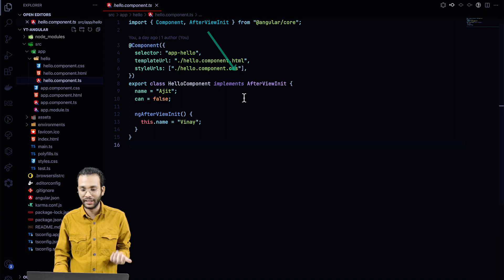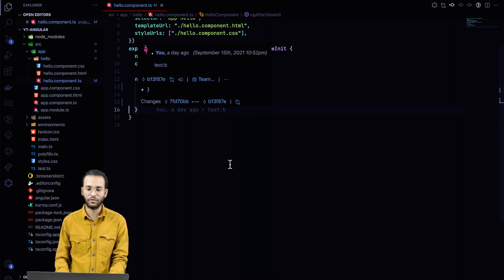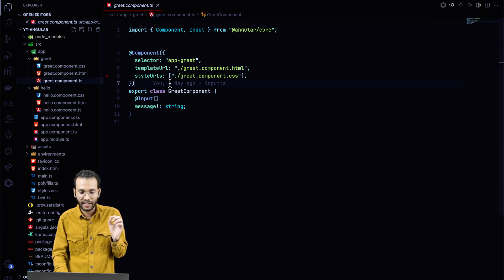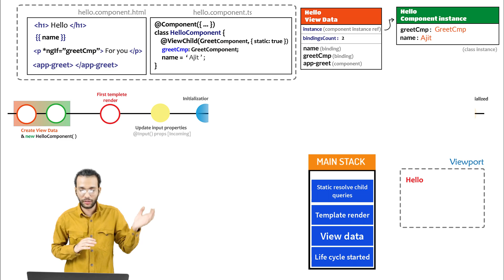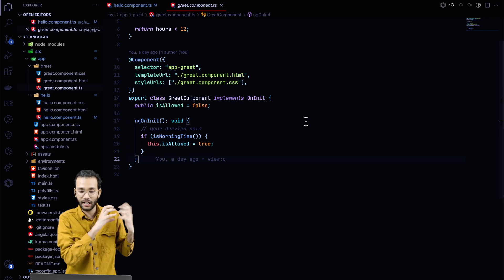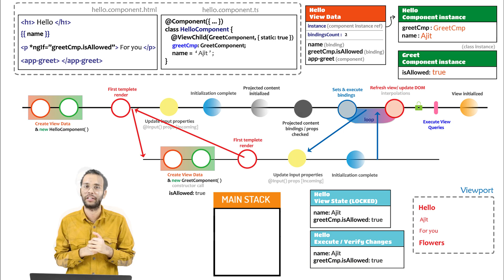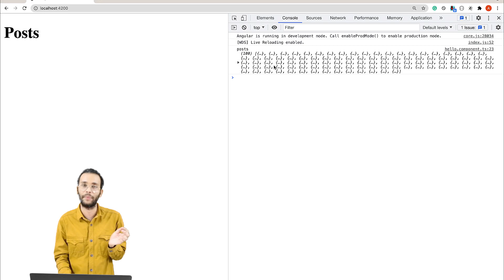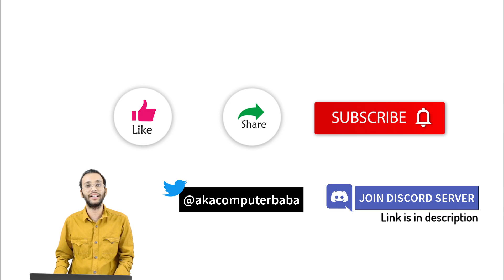61. Component lifecycle: Expression Changed After Checked Error Explained | Angular In Depth (Hindi)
In this video, we are going to understand in detail what causes the  ExpressionChangedAfterItHasBeenCheckedError: Expression has change after it was checked. From Component Lifecycle to the very core reason and importance of this error. We will be going to explore various example problems and their solutions.

▬▬▬▬▬▬  🔗 Links  ▬▬▬▬▬▬

▬▬▬▬▬▬  📚 COURSE CONTENTS  ▬▬▬▬▬▬

00:00 - Opening Note
00:42 - Expression Changed Error
01:48 - Component ViewDefinition & ViewData
03:08 - Component Lifecycle & Bindings executions (Verification Loop)
07:17 - Event loop In Javascript
09:05 - One tick / One VM run in Javascript
09:41 -  Event loop as Error solution
12:53 - @Input binding example
15:26 - @ViewChild Query Binding example - View queries execution
18:30 - Why / How Static option in @ViewChild works as a solution
19:44 - @ViewChild & Child Property Binding - ngOnInit caveat
23:21 - Why Static option can’t be a solution always
26:13 - Importance of Bindings Order
28:38 - Constructor vs ngOnInit - Significant role as a solution
31:15 - Observable example - The async behavior turned into sync
36:52 - Observable exercise problem
37:04 - Javascript Promises example - Eager behavior caveat
40:57 - Conclusions & final thoughts

▬▬▬▬▬▬   🔖  RECOMMENDED COURSES  ▬▬▬▬▬▬

▬▬▬▬▬▬  🎻 MUSIC  ▬▬▬▬▬▬

▬▬▬▬▬▬  🚩 NOTE  ▬▬▬▬▬▬

This video uses the analogy to explain the concepts in an easy and understandable way. It is a highly abstracted view of the concepts, actual layers and mechanisms are way more complex and might differ. But this video tries to deliver the similarities in the most genuine way.